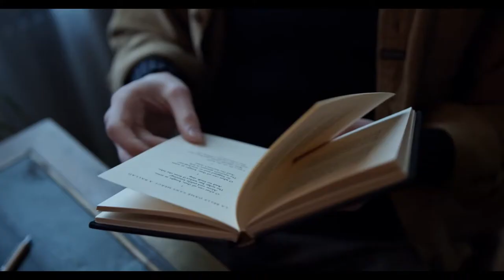Different Points of View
Credits: Vocal/Guitars: Kev Fitzpatrick. Guitars/Backing Vocal: Mick Jenkinson. Drums: John Wilson. Bass: Ade Evans. Produced at Axis Studios, Doncaster, England by Matt Elliss. Film: Kampus Productions, George Morina, Bonus Studio, Tima Miroshichenko, Henri Mathieu-Saint, Shvets, cottonbro. Many thanks to you all.